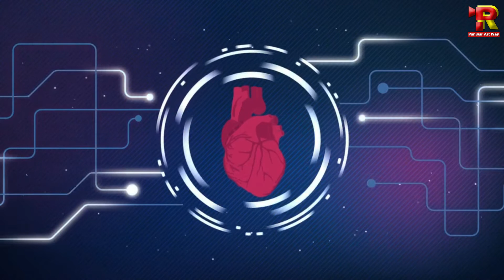पत्नी का जन्मदिन भूलने पर हुए जेल | BIRTHDAY bhulne par jail | PanwarArtWay | amazing facts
See you in the next awsoem facts,  scientific video full of knowledge